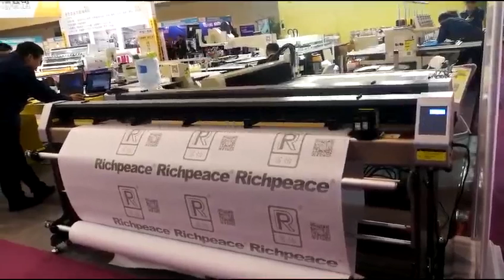Richpeace Magic Injet Plotter